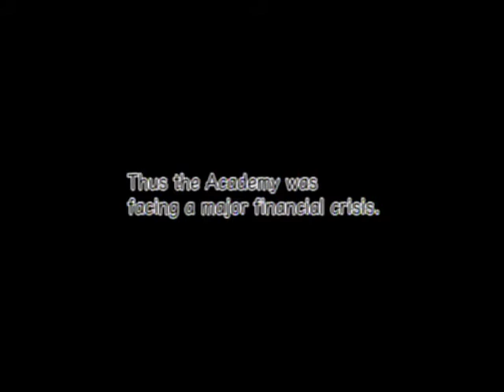Mana Khemia 2 - Fall of Alchemy - Opening and Gameplay - RAW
RAW recording of Mana Khemia 2 - Fall of Alchemy for the Playstation 2. Recorded using original hardware and original game media on an Elgato Video Capture (composite).
All of my videos are age-restricted to combat advertising.